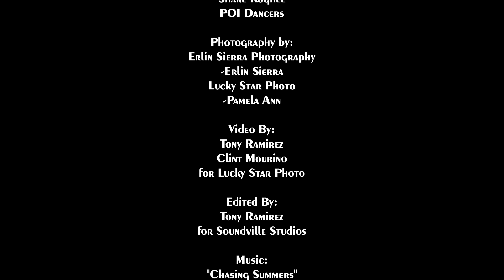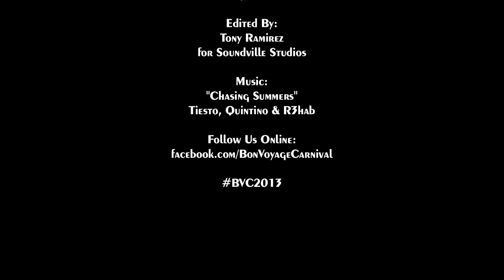Bon Voyage Carnival 2013, Coachman Park Clearwater, FL (Event Highlight)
Monster Energy
Presents
Bon Voyage Carnical 2013 @ WiLD Splash
Produced by:
Javier Hernandez-Pachon
Entertainment:
DJ Deville
DJ Bash
Michael Freechild
Trap House Tracy
Whiskey Business
DJ Blizz
Brad Bright
Shane Koghee
POI Dancers
Photography by:
Erlin Sierra Photography
-Erlin Sierra
Lucky Star Photo
-Pamela Ann
Video By:
Tony Ramirez
Clint Mourino
for Lucky Star Photo
Edited By:
Tony Ramirez
for Soundville Studios